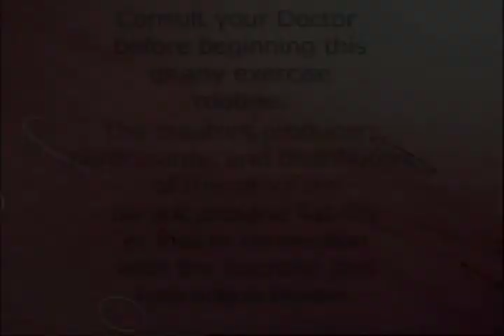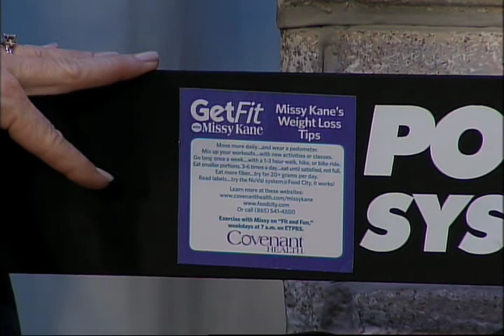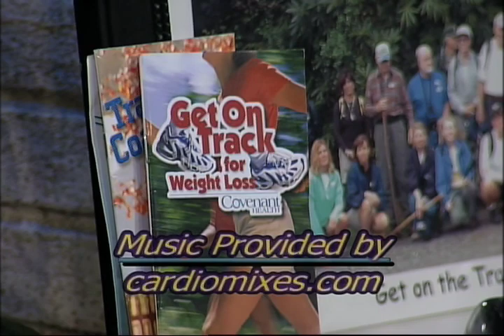Episode 135-960, December 18, 2012